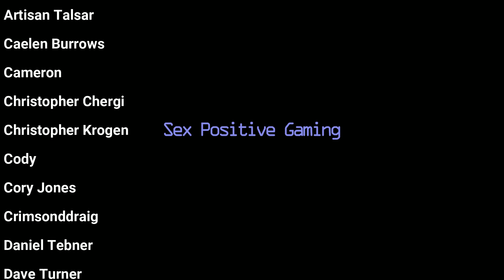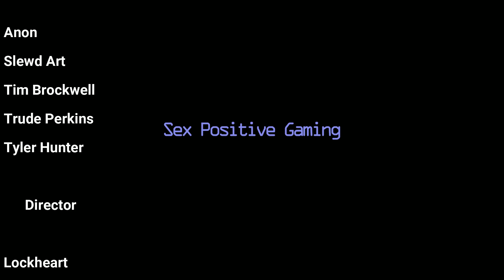HOROS the Pulp Fantasy Harem RPG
If you enjoy pulp fantasy movies from the 1980s then HOROS - Monster Slayer and Lover of Many is the game for you.